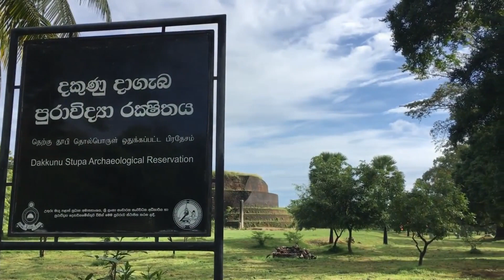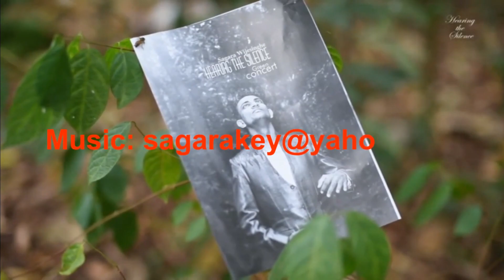Travel ancient South Asia | Anuradhapura | Indian King's tomb |Sri La | ​⁠@PathpointerVlog-sz6gy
Travel ancient South Asia | Anuradhapura | Indian King's tomb ?? |Sri Lanka | ​⁠

Dakkhina Stupa (Sinhala: දක්ඛිණ ස්තුපය, lit. 'Dakkhiṇa Stupaya', Tamil: தக்கின தூபி, lit. 'Dakkhiṇa Thupa') is a 2nd-century BC large brick Stupa in Anuradhapura, Sri Lanka. Earlier thought to be a monument of King Elara,[2] it was later identified as the Stupa of ancient Dakini (Dakkhina) Vihara by Senarath Paranavithana with the help of a Brahmi inscription of the 3rd century A.D. unearthed from the ground between the southern and western Vahalkadas of the Stupa.[3][4]

Dakkhina Stupa
දක්ඛිණ ස්තුපය/දකුණු දාගැබ
தக்கின தூபி

The Stupa
Religion
Buddhism
District
Anuradhapura
Province
North Central Province
Location
Location
Anuradhapura
Country
Sri Lanka
Dakkhina Stupa is located in Sri LankaDakkhina Stupa
Shown within Sri Lanka
Geographic coordinates
8°20′29.0″N 80°23′41.7″E
Architecture
Type
Buddhist Temple
This structure was for centuries locally known as the tomb stone of king Ellalan, known as Elara Sohona, which was worshipped by Tamils and Sinhalese.[5][6] However, after this monument was identified as the Dakkhina Stupa, Paranavitana pointed out that this site could mark the cremation ground of King Dutugamunu (161 BC – 137 BC).[7][8] Although, some did not agree with this identification[9] some are in the opinion that this Stupa may have been built over the cremation site of King Dutugemunu.[10]

Anuradhapura (Sinhala: අනුරාධපුරය, romanized: Anurādhapuraya; Tamil: அனுராதபுரம், romanized: Aṉurātapuram) is a major city located in north central plain of Sri Lanka. It is the capital city of North Central Province and the capital of Anuradhapura District. The city lies 205 kilometers (127 mi) north of the current capital of Colombo in the North Central Province, on the banks of the historic Malwathu Oya. The city is now a World Heritage Site famous for its well-preserved ruins of the ancient Sinhalese civilization.

Anuradhapura
අනුරාධපුර
அனுராதபுரம்
City
Ruwanwelisaya
Ruwanwelisaya
Anuradhapura is located in Sri Lanka
Anuradhapura
Anuradhapura
Location in Sri Lanka
Coordinates: 8°20′6″N 80°24′39″E
Country
Sri Lanka
Province
North Central Province
District
Anuradhapura
Established
5th century BC
Government
 • Type
Municipal Council
Area
 • City
7,179 km2 (2,772 sq mi)
 • Urban
36 km2 (14 sq mi)
Elevation
81 m (266 ft)
Population (2012)
 • City
50,595
 • Density
2,314/km2 (5,990/sq mi)
Demonym
Anuradhians
Time zone
UTC+5:30 (Sri Lanka Standard Time Zone)
Postal code
50000
UNESCO World Heritage Site
Official name
Sacred City of Anuradhapura
Criteria
Cultural: ii, iii, vi
Reference
200
Inscription
1982 (6th Session)
While Mahāvaṃsa place the founding of the city in 437 BCE, the site has been inhabited for much longer, making it a major human settlement on the island for almost three millennia and one of the oldest continuously occupied cities in Asia. It is the cradle of the Hydraulic Sinhalese civilization, Theravada Buddhism, and the longest-serving ancient capital of Sri Lanka that has survived for 1500 years. Moreover, It was the first capital of the Sinhala Kingdom of Rajarata, following the kingdoms of Tambapanni and Upatissa Nuwara. Anuradhapura was also the center of Theravada Buddhism for many centuries and has been a major Buddhist pilgrimage site with ruins of many ancient Buddhist temples, including the famous Anuradhapura Maha Viharaya and the Jaya Sri Maha Bodhi, the oldest still-living, documented, planted tree in the world[1] and that is believed to have originally been a branch of the sacred fig tree at Bodh Gaya (Bihar, India), under which the Buddha attained enlightenment. These vast network of ancient temples and monasteries now cover over 100 square kilometers (40 sq mi) of area of the city today.

The city was mostly destroyed and largely deserted after 993 CE, with the Cholar invasion from South India.[2] Although several attempts were made by later Sinhalese kings to return the capital to Anuradhapura, it was not reestablished as a major population center of the island until the British colonial era in the 19th century CE. The revival of the current city began in earnest in the 1870s. The contemporary city, much of which was moved during the mid-20th century to preserve the site of the ancient capital, is a major road junction of northern Sri Lanka and lies along a railway line. The city is the headquarters of Sri Lanka's archeological survey, and tourism is a significant factor in its economy.